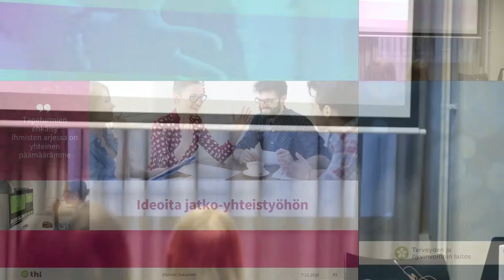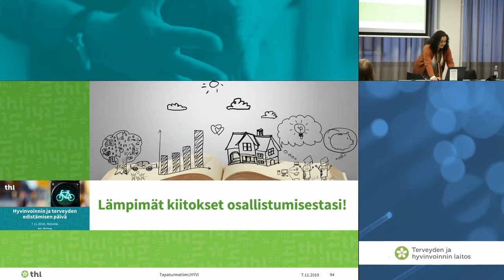Osallistujien ajatuksia, yhteenveto ja palaute sessiosta